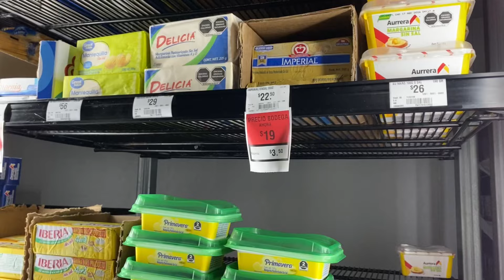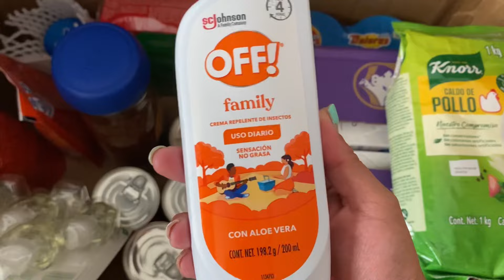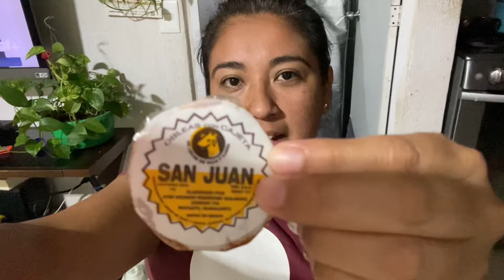AMA DE CASA ATAREADA-LIMPIEZA-COMIDA😮‍💨SORPRENDÍ A MAMÁ LLEGÓ DE VACACIONES